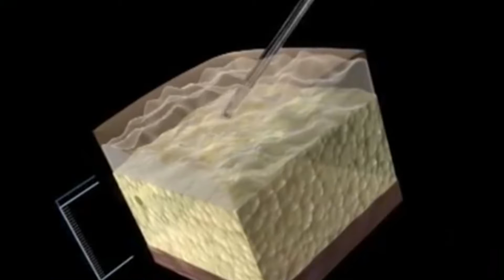Liposuction Nedir ? - Doç. Dr. Çiğdem Ünal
Liposuction vücudun karın, uyluk, kalça ve yüz gibi belli bölgelerinde, diyet ve diğer zayıflama yöntemlerine yanıt vermeyen dirençli yağ dokularının alınması ve vücut hatlarının daha iyi şekillendirilmesi için yapılan cerrahi bir yöntemdir.

Valikonağı cad. poyracık sok. pınar apt. 63/6 Nişantaşı / İstanbul